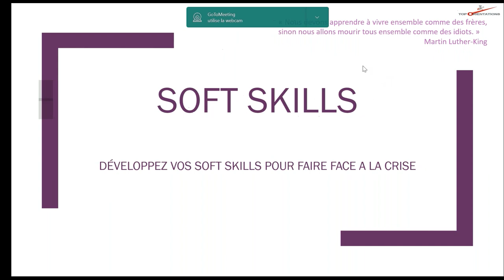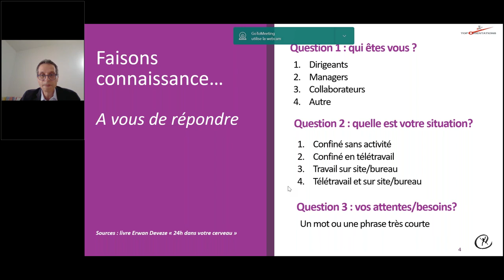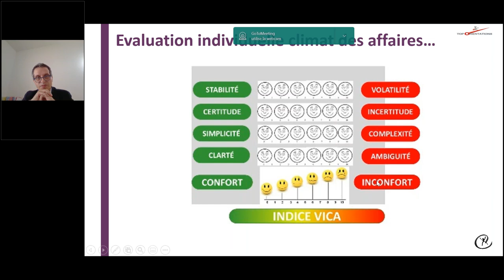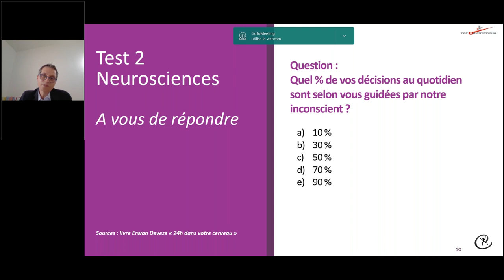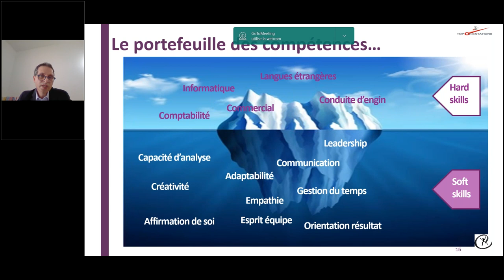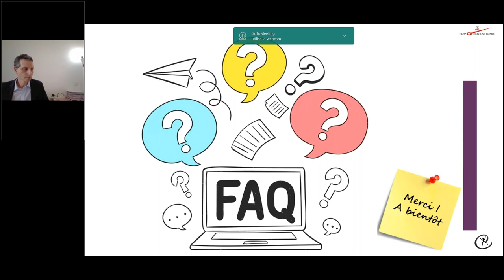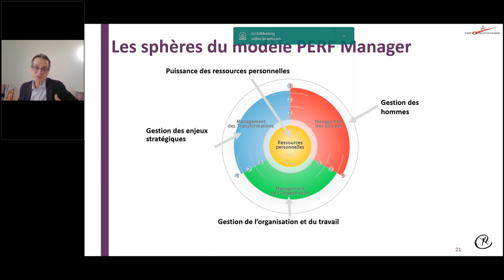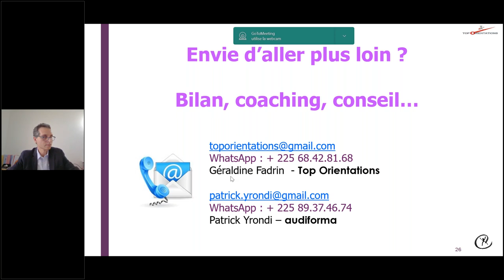Webinar 05: Développez vos softs skills pour faire face à la crise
Session de webinar organisée par la Chambre de Commerce et d'Industrie de Côte d'Ivoire le 09 Avril 2020, sur la thématique : Développez vos softs skills pour faire face à la crise.